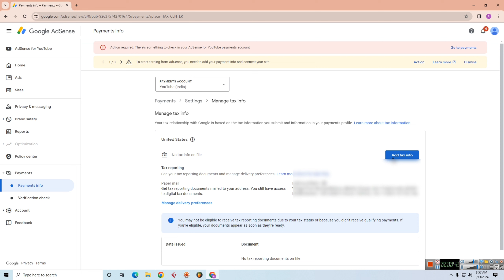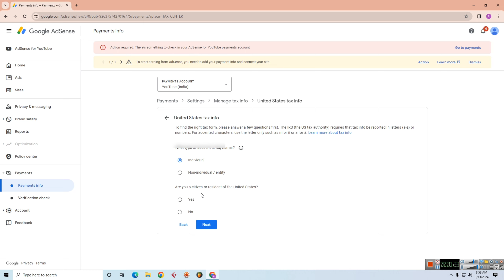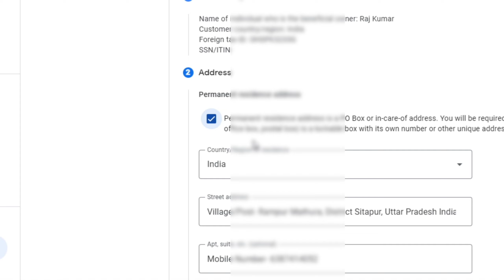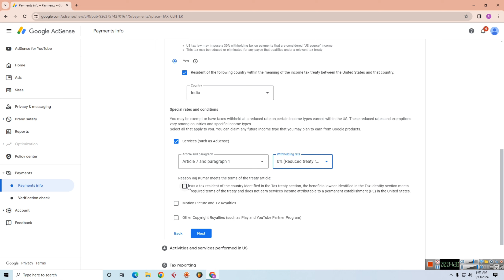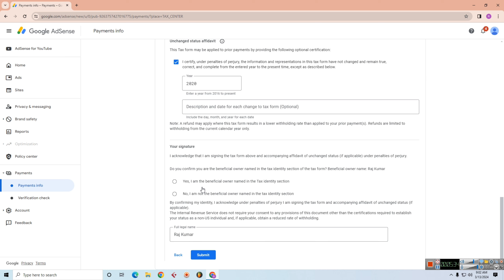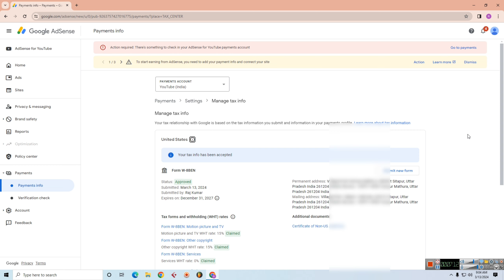US TEX Information Form कैसे भरे 2024 में || How To Submit Tex Information Form In Google AdSense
US TEX Information Form Kaise Bhare 2024 - How To Submit Tex Information Form In Google AdSense